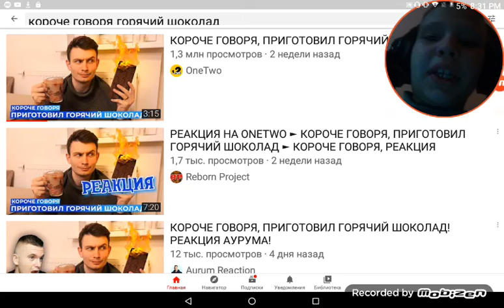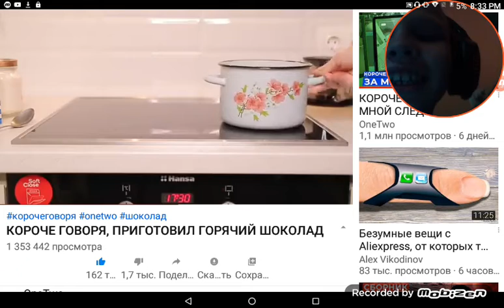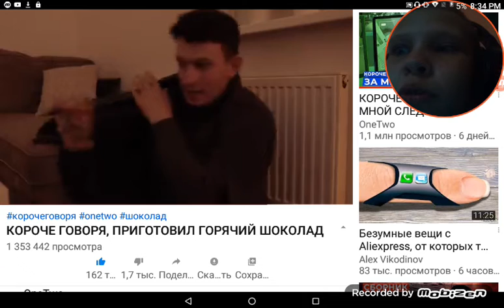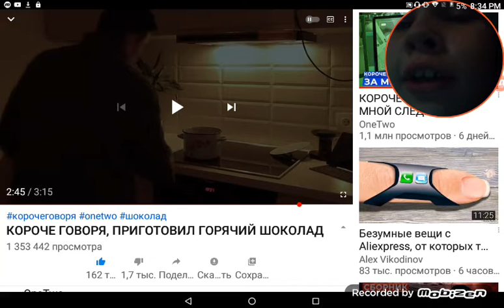РЕАКЦИЯ НА КОРОЧЕ ГОВОРЯ ПРИГОТОВИЛ ГОРЯЧИЙ ШОКОЛАД ВАН ТУ (ONETWO) УЖАС!!